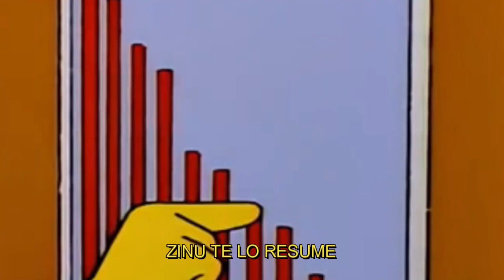Homero y su enemigo / Resumen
Homero y Frank Grimes / Resumen de el enemigo de Homero
Homero tiene un enemigo
Frank Grimes
El enemigo de Homero